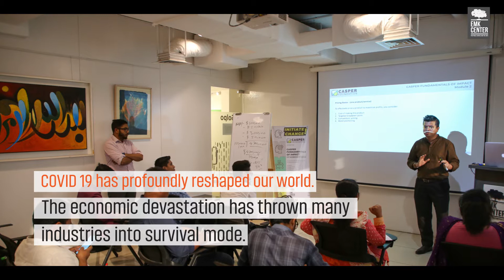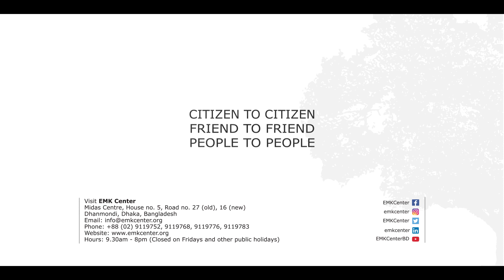Future of work post COVID 19: Building a sustainable post pandemic future for youth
Join the month-long campaign which will include webinars, policy dialogues, training programs and social media campaigns around five thematic areas with EMK Center University of Liberal Arts Bangladesh (ULAB) The Business Standard.

The initiative aims to inspire actions to provide equal access to relevant skills and employment opportunities for youth that will be essential to the future.

We'll send an email to the participants before the event.